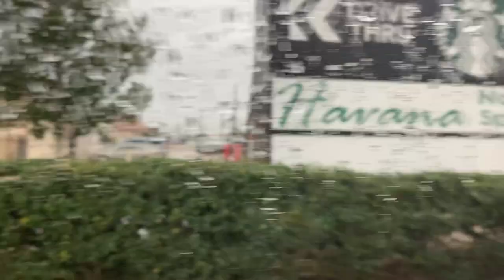What a funny Dog Daily Vlogs 😜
My Dog Loves Starbucks and will try to take it from me if I'm not careful 😂🤔.